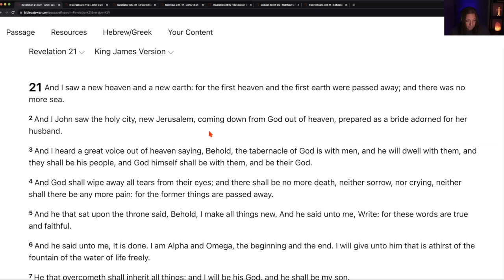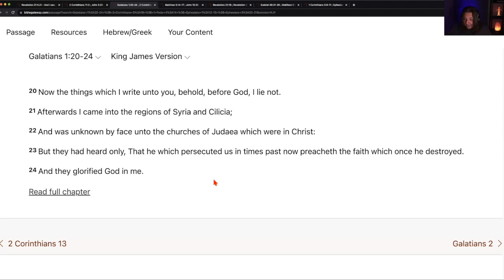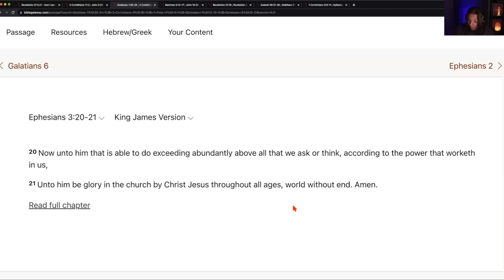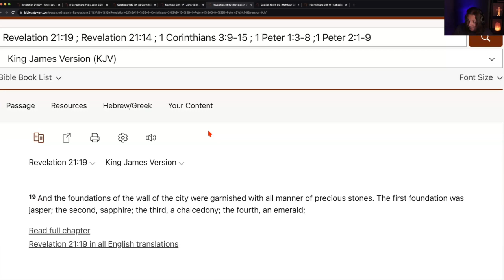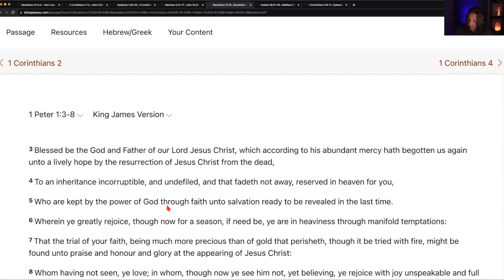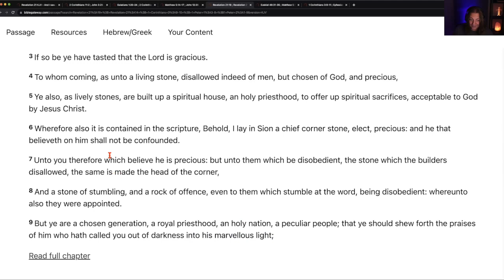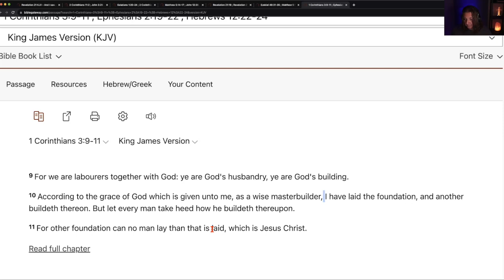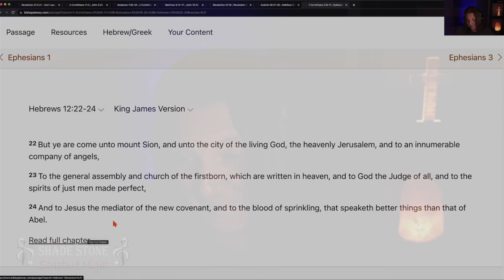Revelation 21 & The Twelve Foundations (part 3)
As we continue our Revelation Series, we demonstrate that the symbology in Chapter 21 clearly points to the 'Foundation' of the First Century Church which further proves that The Book of Revelation is Historical.